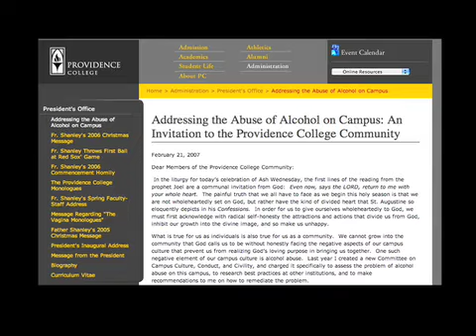Nicole Picard Campaign Commercial - PCTV52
Nicole Picard explains why she is the best choice for Providence College Student Congress Executive President